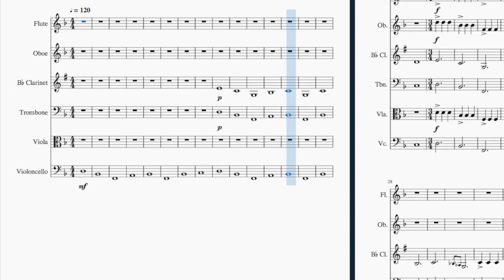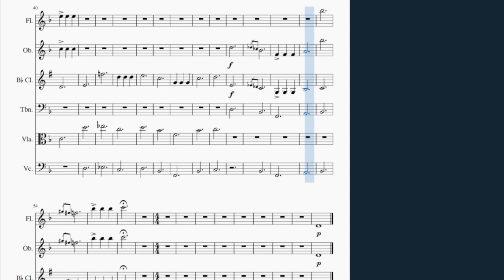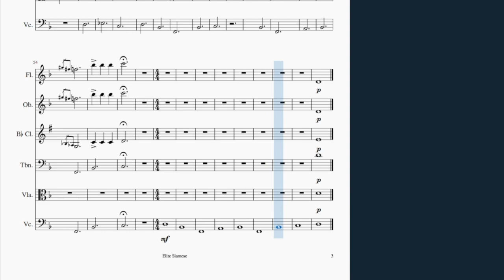Winter Wind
This is an original composition created by me in MuseScore. This composition has the, Flute, Oboe, Clarinet, Trombone, Viola, and Cello